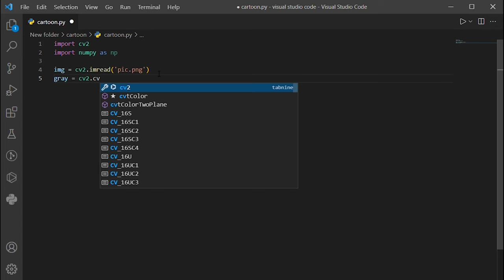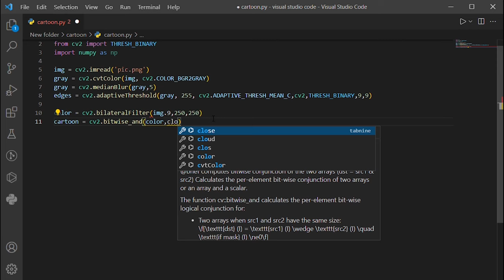How To Convert Photo To Cartoon Using Python cv2(open-cv) library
OpenCV is a great tool for image processing and performing computer vision tasks. It is an open-source library that can be used to perform tasks like face detection, objection tracking, landmark detection, and much more. It supports multiple languages including python, java C++.

NumPy can be used to perform a wide variety of mathematical operations on arrays. It adds powerful data structures to Python that guarantee efficient calculations with arrays and matrices and it supplies an enormous library of high-level mathematical functions that operate on these arrays and matrices.